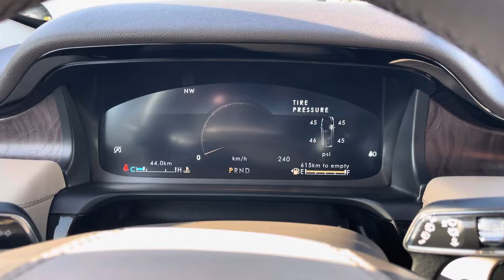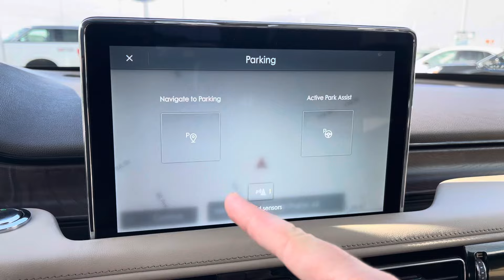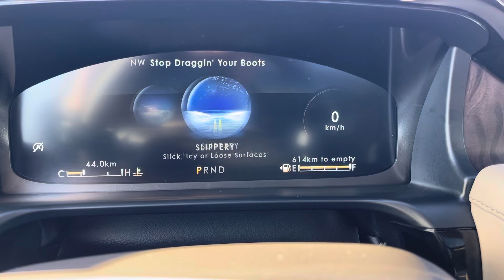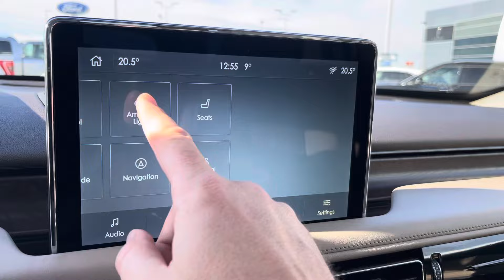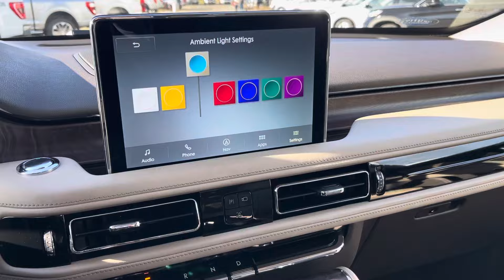2022 Lincoln Aviator 201a Pristine White with Sandstone interior walkaround x11